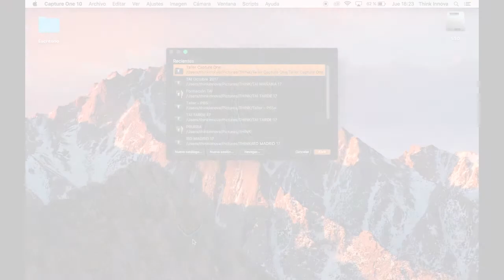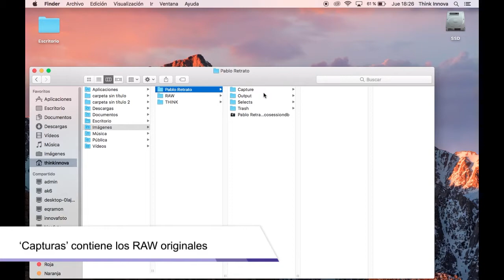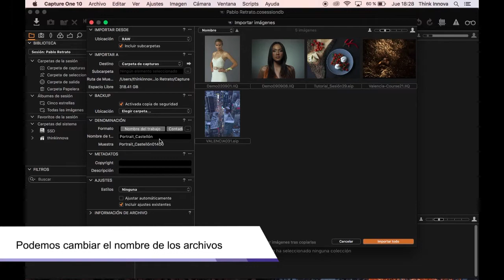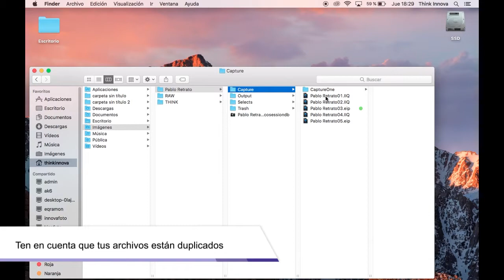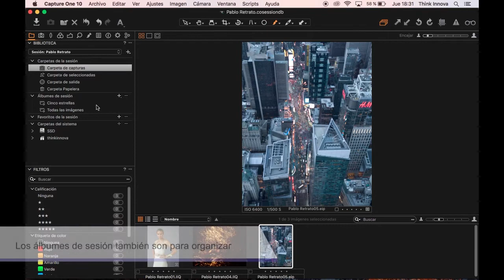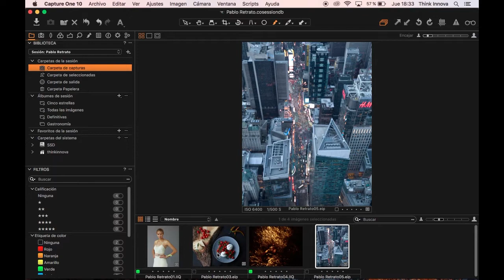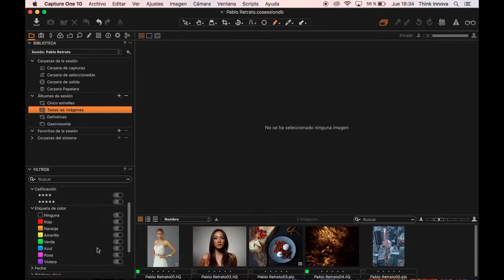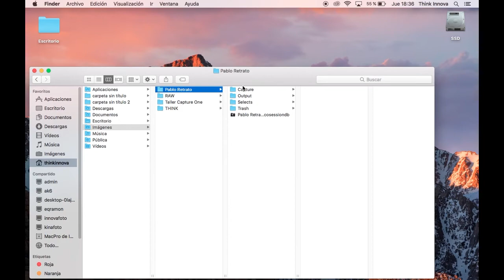Tutorial Capture One Pro - 1. Sesiones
Presentamos el primer tutorial de nuestra nueva serie sobre Capture One. En este primer vídeo, trataremos el tema de la gestión de archivos en sesiones.